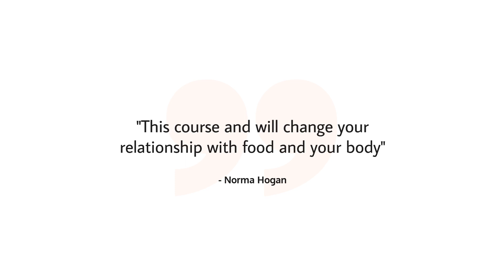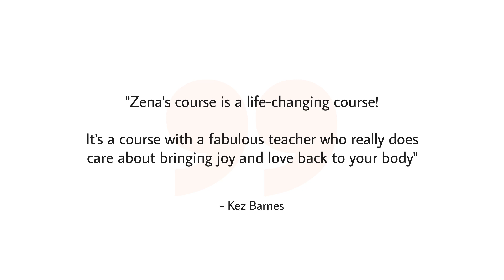Eat for Life Mindful Eating Class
If you’re tired of fads and quick fixes and want a way of eating you can do for the rest of your life, this is for you. This class will help you to create a healthy relationship with your food, body and mind.

Registration is now open for the next intake starting on the 23rd of Jan 2024 (Tuesdays 11am GMT+2) for ten weeks (online).

Zena le Roux is a health journalist (MA) and health coach specializing in functional nutrition, mindful eating and polyvagal theory.